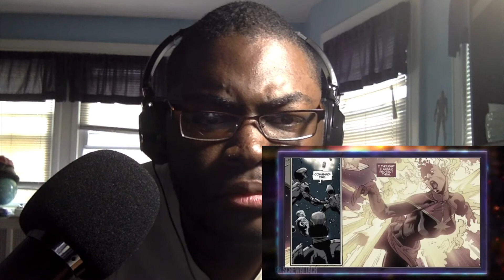Ant Will Reacts-270-(Death Battle):Android 18 vs Captain Marvel Reaction